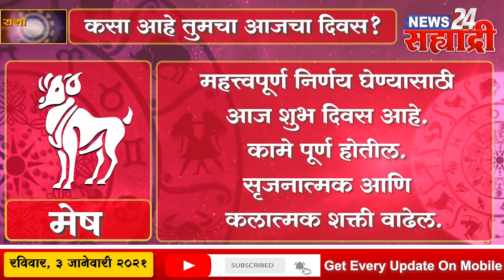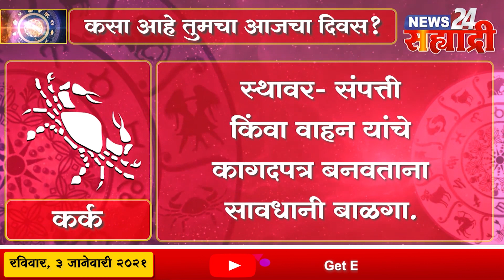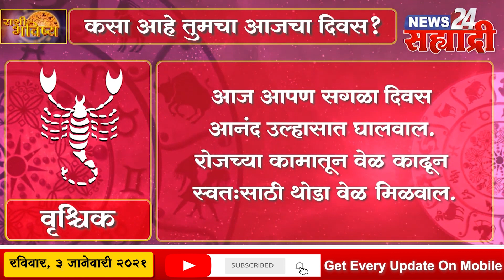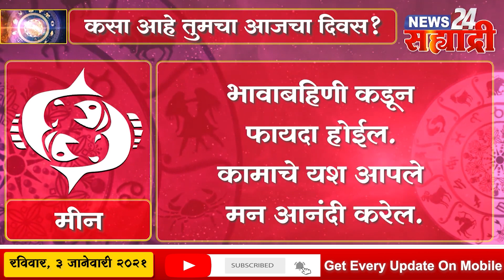सह्याद्री राशी भविष्य । कसा असेल तुमचा आजचा दिवस?